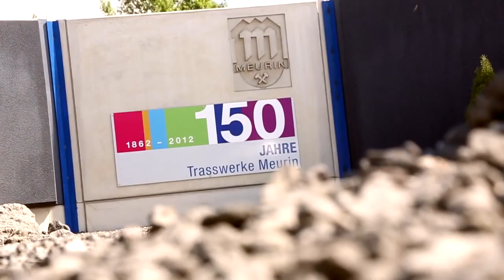Hitachi wheel loader in lava quarry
Hitachi ZW370-5 wheel loader at work in lava quarry in Germany